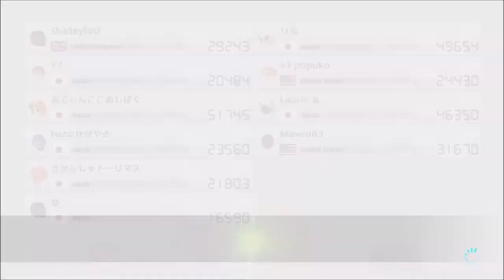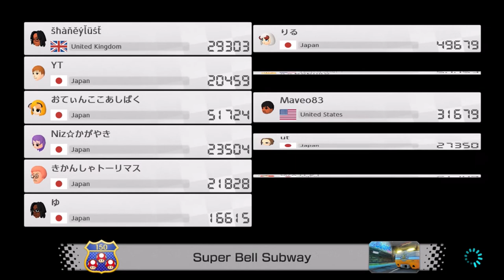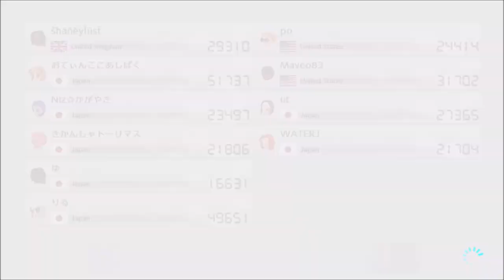Requested 48!!! - Mario Kart 8 Deluxe (Online; as ???) Episode 119